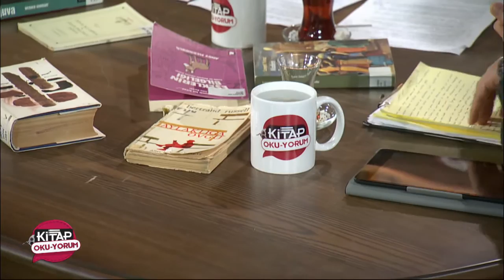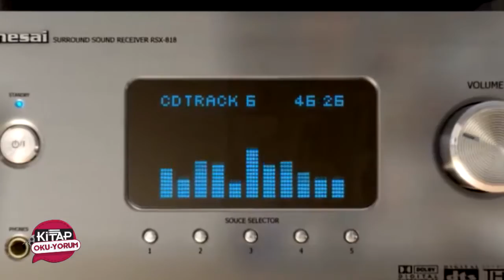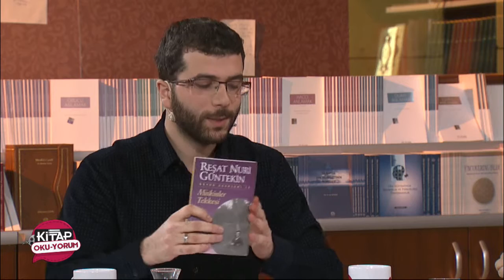Kitap Okuyorum 32.Bölüm (Tembellik)